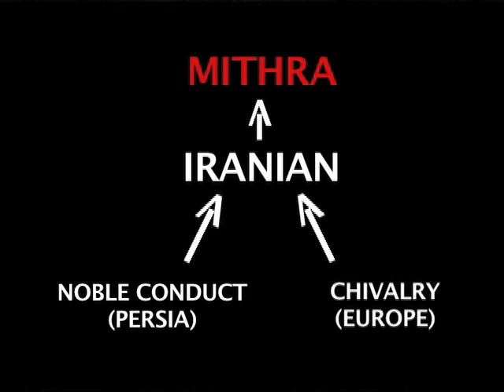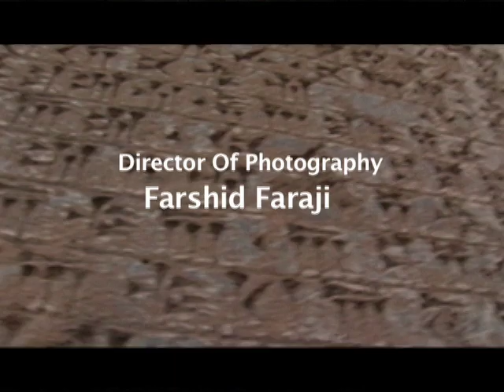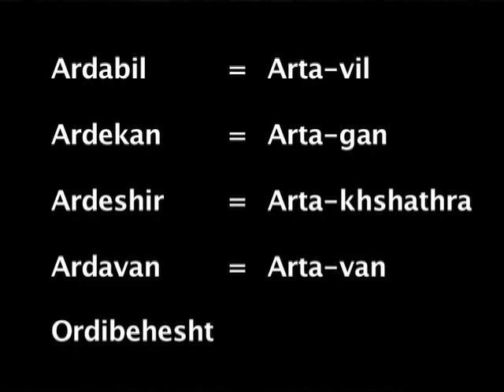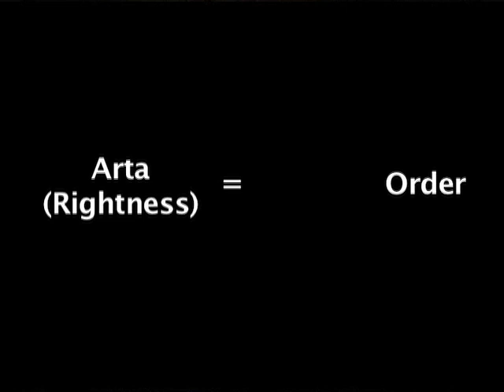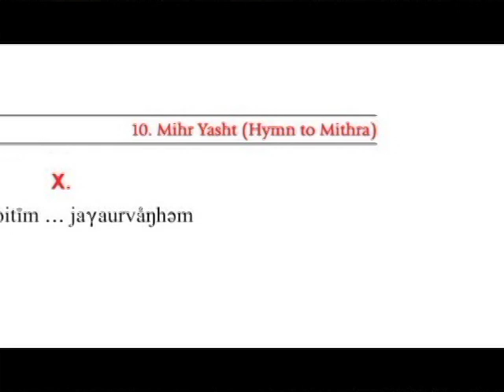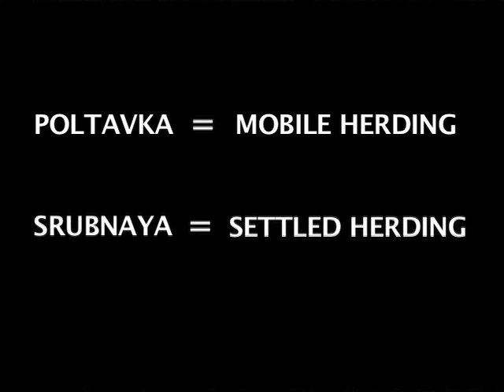Untold History Of Iran E6 'The Origins Of Mithra'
The most in-depth film ever made about Mithra.  Mithra was a God once worshiped from Rome all the way to India.  He was responsible for founding two of the greatest civilizations in human history.   This documentary traces Mithra's origins from a sacred oath called Hoitos to his birthplace at Srubnaya.  In doing so, we also chronicle the birth of the Iranian peoples.

Showcasing Professor David Anthony
Full Cast In Order Of Appearance:  Oric Basirov,  Gernot Windfuhr, Parvaneh Pourshariati, Richard Foltz,  Martin Schwartz, David Anthony, Linda Malcor.

for other articles and press clips of the making of "In Search of Cyrus the Great"